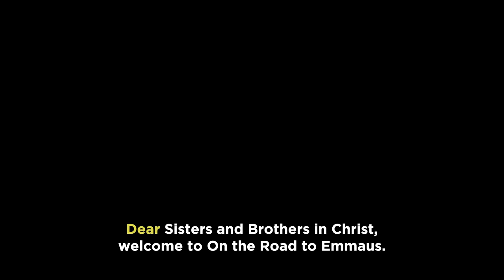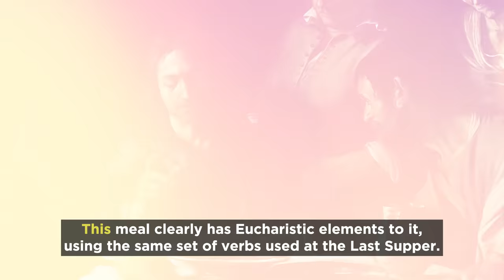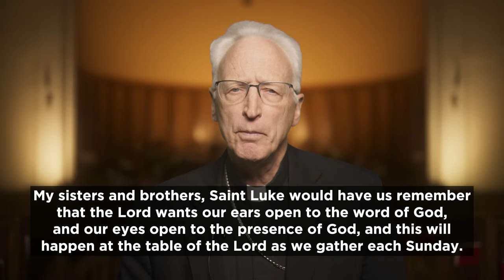On the Road to Emmaus w/ Bishop Boyea | Week 1 | June 18-24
Welcome to Week 1 of On the Road to Emmaus with Bishop Earl Boyea of Lansing. Over the course of a year, we will walk together through the Most Holy Sacrifice of the Mass. Every week Bishop Boyea will send subscribers a communication containing catechesis, inspiration and a challenge.

This week's challenge is: Read several times Saint Luke’s account of that first journey on the road to Emmaus as found in Chapter 24 of his Gospel. The link to the passage is below. Why is it so important to prayerfully read this passage? Watch this short film and Bishop Boyea will explain. God bless you.

* For for the story of the Road to Emmaus (Luke 24:13-35)